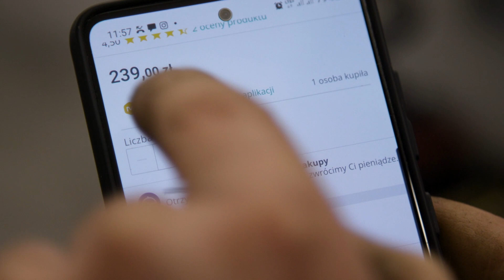Duda przerobił amortyzatory z Audi B3 na sportowe!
Przemek wybierze się do warsztatu Grześka w Ryglicach, gdzie obaj panowie ustalą, co będą budować w tym sezonie - wybór padnie na samochody z lat osiemdziesiątych, które obu mechanikom działały na wyobraźnię w dzieciństwie.